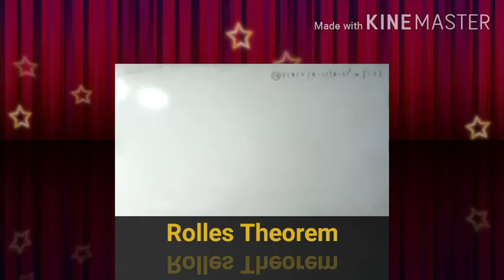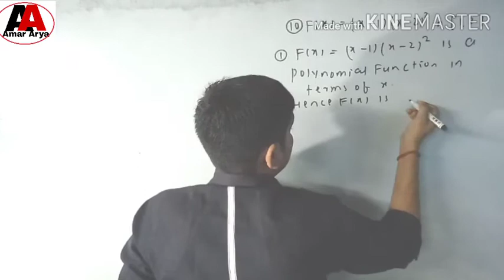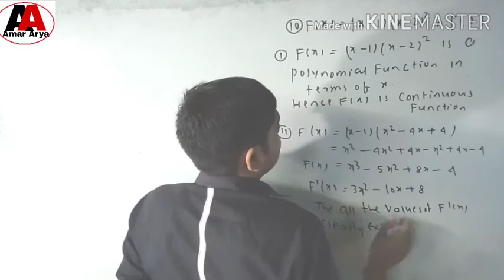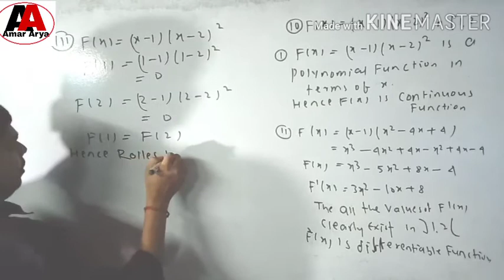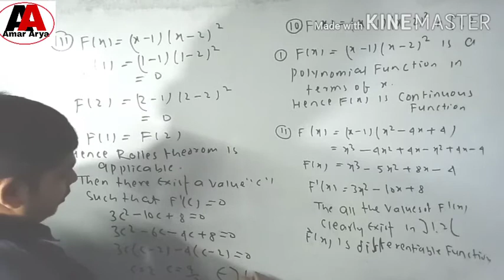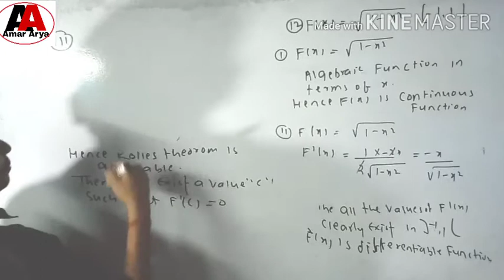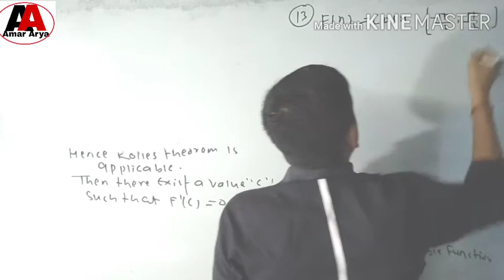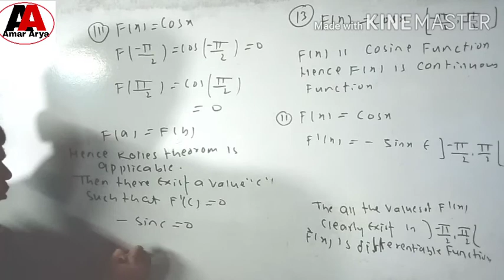Class 12 Maths# Exercise 11 C# RS Agrawal ll Application of Rolle's Theorem#Application of derivativ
Part 4